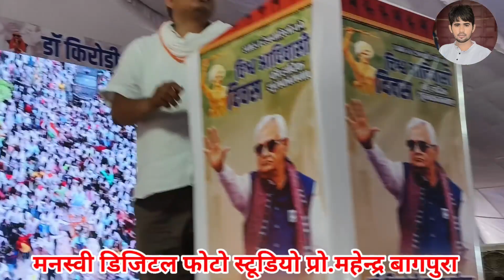Meena Highcourt Nangal Live || अजय हुड्डा लाइव विडियो|| Ajay Hudda Live Meena Highcourt